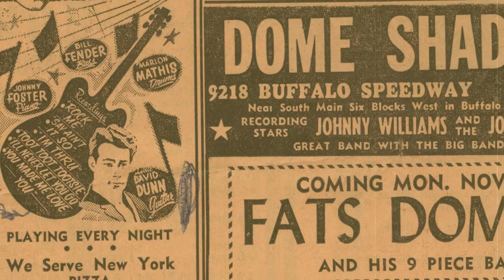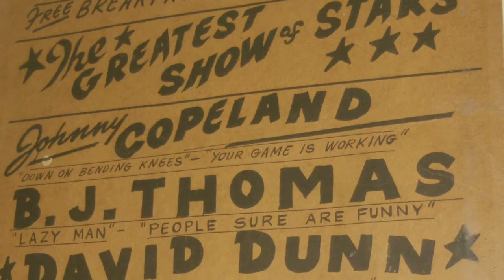Tales From the Crossroads - David Dunn on Ike Turner pt.1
A walk down memory lane from the real crossroads.  David Dunn was a regular in the early club scene in Houston, Texas.  As one of many artists signed to a contract with the legendary/infamous Huey Meaux, he has seen many a colorful story unfold in his far from normal life.  Hopefully, this will be the first of many of his classic tales.  Enjoy.